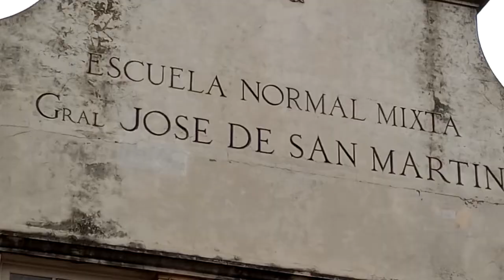¨EL INDIVIDUO VS. EL ESTADO¨ EDUCACIÓN PÚBLICA CON VÁUCHERS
En todos los aspectos de la vida existe la competencia, donde uno enfrenta la posición del otro, con el fin de hacer valer sus ideas, capacidades, rendimiento. En donde más se aprecia la competencia es en el deporte. Pero también está en los negocios, la política, los amigos, las parejas, la familia. Para que la competencia sea sana y constructiva, tiene que haber ciertos códigos de respeto mutuo, un juez que los haga respetar y los individuos, que avalan o no las acciones de los implicados. En el caso de un país, está la constitución nacional que permite establecer las reglas de convivencia. En nuestra Constitución prevalece el art. 16, que establece que todos los argentinos somos iguales ante la ley. Por lo tanto permite que un solo individuo pueda competir con cualquier agrupación o estado, para determinar cual es la verdad en la actividad o acción que realicen los individuos. Con estas reglas de juego, que muchos no quieren aceptar, por exceso de poder, es que confío en vencer a cualquier poder de turno solo con las ideas y la suma de voluntades en el mismo sentido.
En este video, yo como individuo, compito con los padres de los alumnos, los directivos de las escuelas, los medios de prensa y los funcionarios públicos, para que se aplique el sistema de váuchers en las escuelas publicas y privadas del país.
Los espectadores, que pueden ser unos pocos o millones, darán su apoyo a quien le parezca mejor competidor.
Con esta libertad, las posibilidades de mejorar la sociedad son mucho mayores, de la misma manera que mejoran el rendimiento de cualquier deporte.
Vos también competí, compartiendo las nuevas ideas.